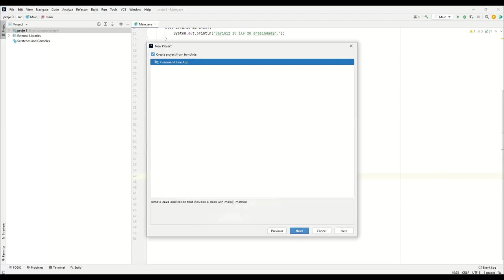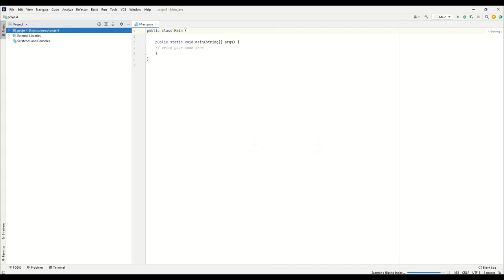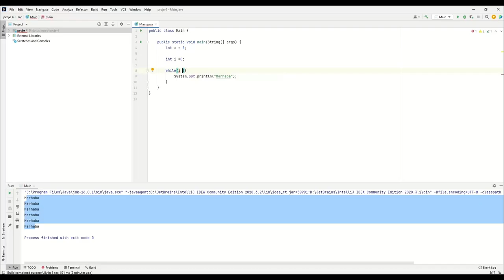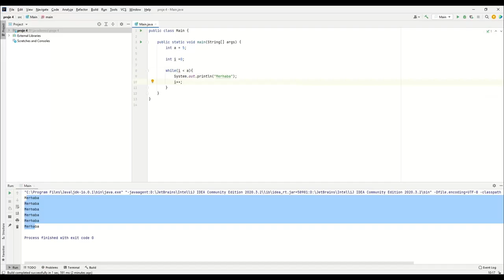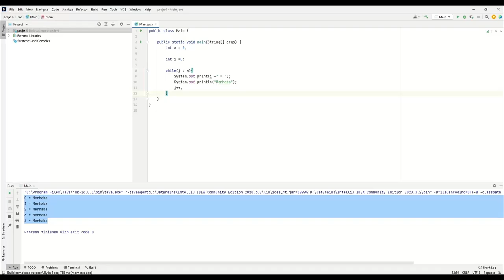Java ile Programlamaya Giriş Bölüm 5